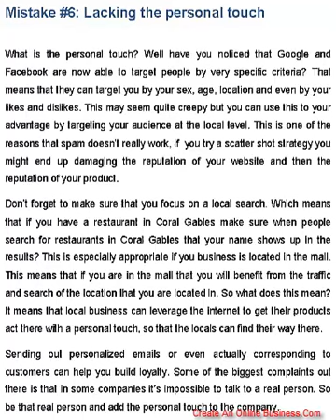Mistake 6 Lacking the personal touch